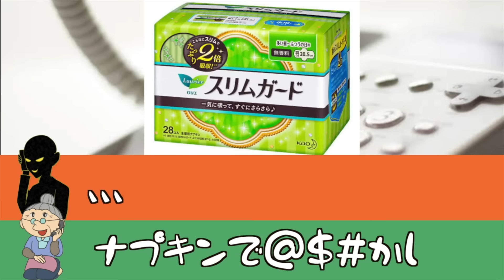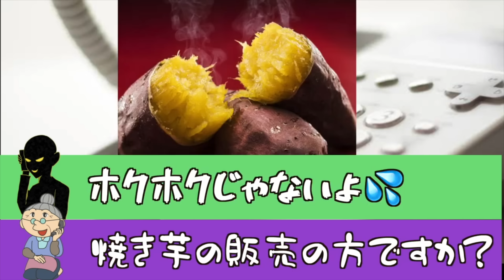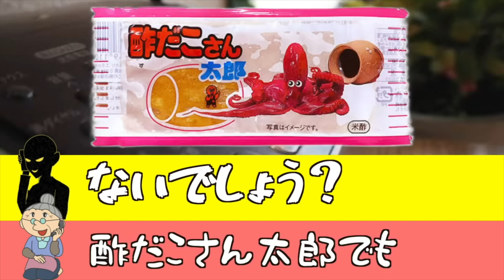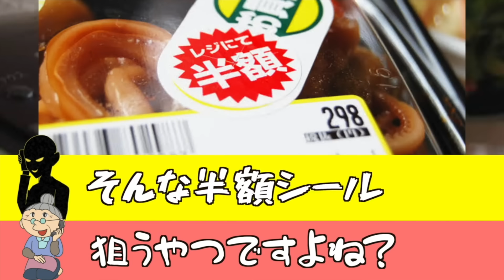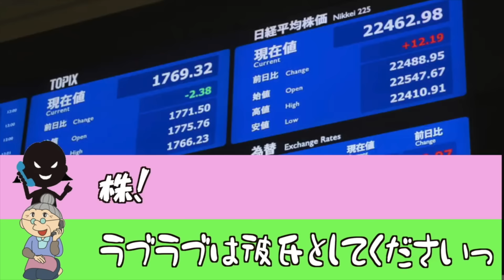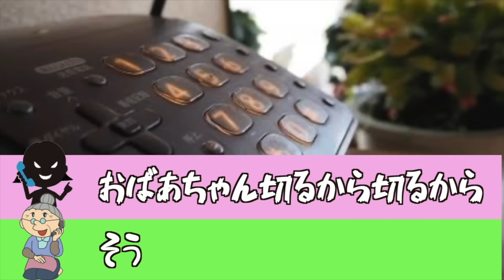【作業用•睡眠用】悪徳詐欺業者vsおばあちゃん撃退集Part①11件【せせそそ】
▶︎ せせそそ/SESESOSO
    ◼︎モヒロー　(詐欺業者役)
　◼︎MOMOKO (おばあちゃんのフリした孫役)